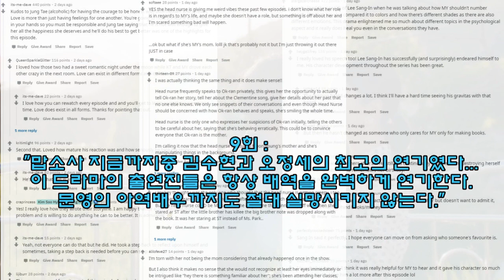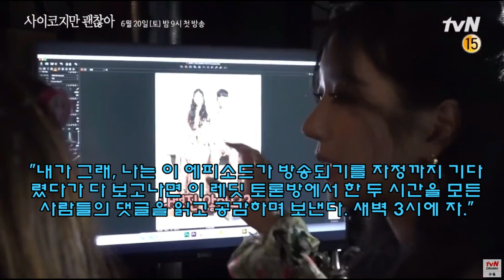사이코지만 괜찮아 9,10회. 전문가 다된 미국팬들 리뷰! '사이코지만 괜찮아'를 본방으로 계속 보는것은 2개월짜리 문학 수업을 듣는 것과 같다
★주로 K드라마, Kpop등의 소식과 해외 네티즌 반응들을 올립니다.